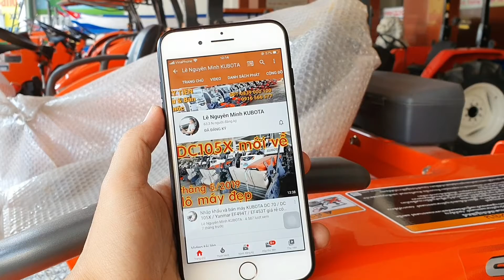Kubota Dc 70 đẹp bảo dưỡng về Hòa Văn .Đà Nẵng gặt lúa ( 0839 000100 )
Kubota Dc 70 đẹp bảo dưỡng về Hòa Phong . Nha Trang gặt lúa ( 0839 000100 )

Cảm ơn anh em gần xa luôn ủng hộ !